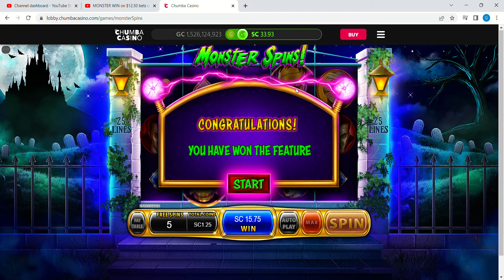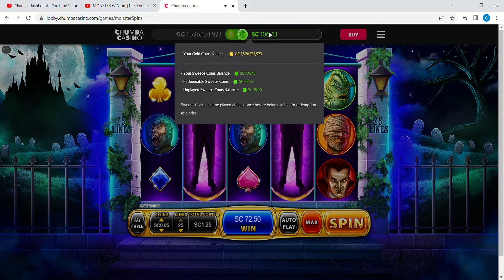CHUMBA CASINO : MONSTER SPINS FOR HALLOWEEN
GREAT GAME FOR THE HOLIDAYS

GOOD LUCK ALL AND ALWAYS HAVE FUN